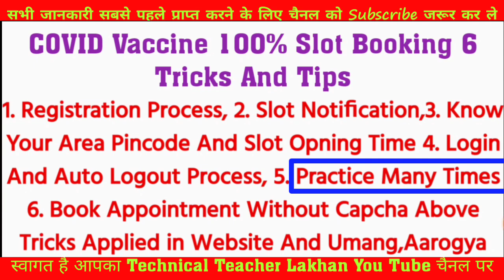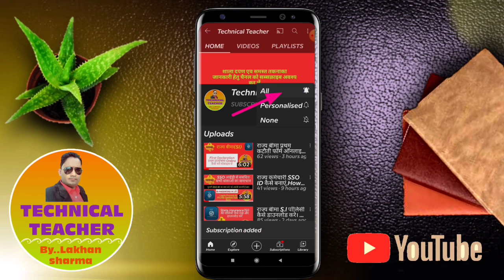COVID Vaccine 100% Slot Booking 6 Tricks | How To Book A Covid-19 Vaccination Appointment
COVID Vaccine Slot Book Through Umang App Without Capcha | Vaccine Slot Finder |

COVID वैक्सीन स्लॉट बुक करने की ट्रिक, VACCINE Slot Appointment kaise kare, Best Trick For Slot Book👇👇👇👇👇

Covid vaccination 18+ Slot Booking Trick, Covid 18+ Appointment kaise Book kare

COVID VACCINE 18+ टीकाकरण हेतु स्लॉट कैसे बुक किया जाना है ll Best Trick For Slot Booking in Hindi

CoWIN website पर वैैैक्सीन हेतु पंंजियन कैसे करे

COVID 19 में 18 वर्ष से अधिक आयु के सभी लोगो के टीकाकरण हेतु पहले पंजीयन करना आवश्यक है

जिससे हमे टीकाकरण के समय परेशानी का सामना नहीं करना पड़े